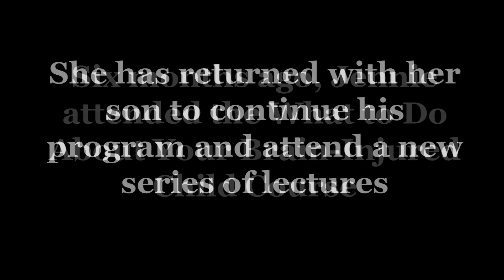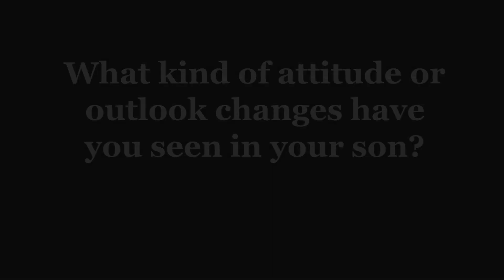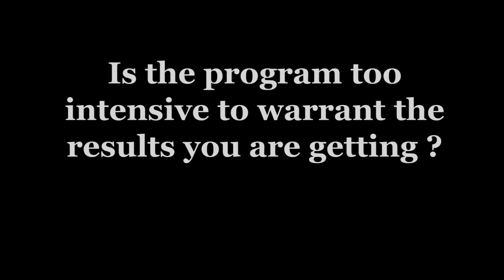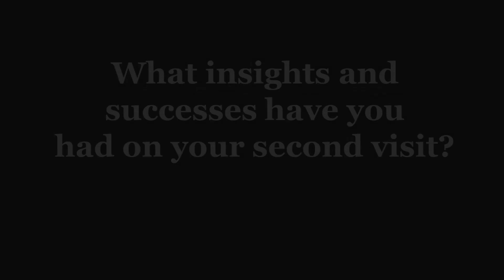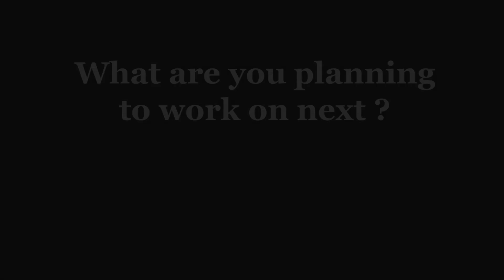Jennie's Second Interview at The Institutes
Jennie, mother of a brain-injured child, sits down for a follow-up interview ...

(0:22)  What has happened since taking the What to Do course?
(2:51)  What has been the best thing that has happened?
(4:34)  What kinds of attitude changes have you seen in your son?
(6:01)  Is the program too intense?
(7:40)  What new insights have you had?
(10:26) What will you be working on next?